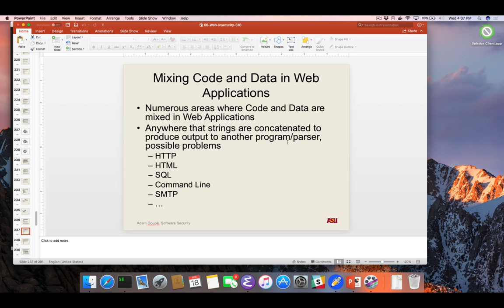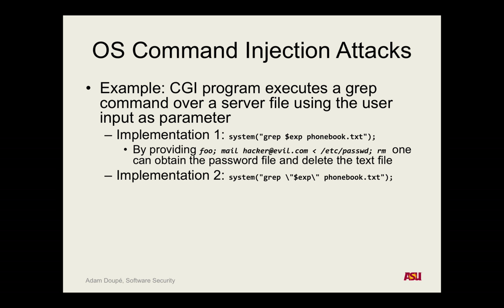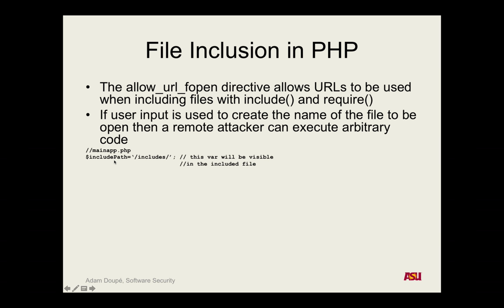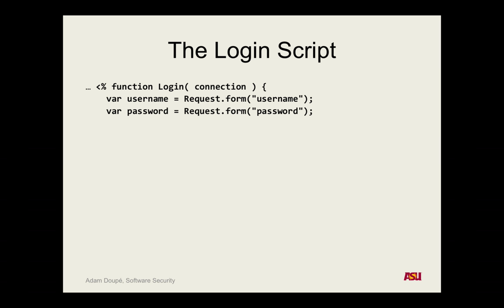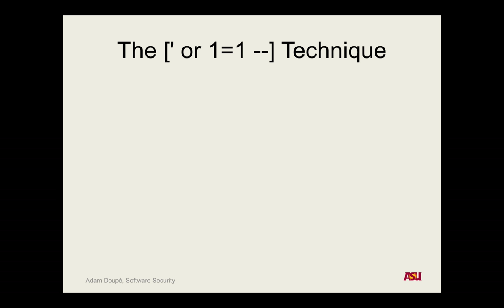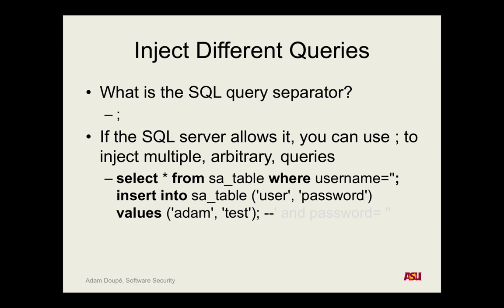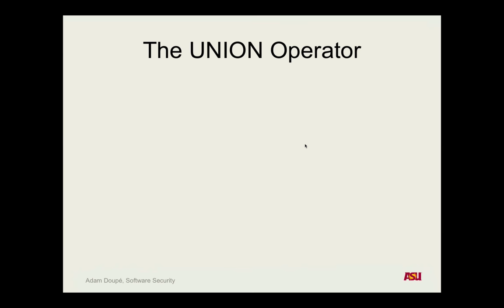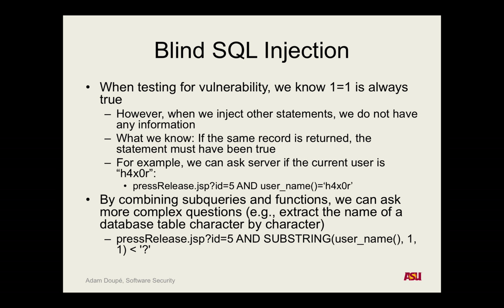CSE 545 F18: 4-18-18 "Lecture on Web Insecurity Pt. 6"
Recorded lecture for CSE 545 F18 on 4-18-18. We discussed OS command injection, file inclusion vulnerabilities, and SQL injection vulnerabilities